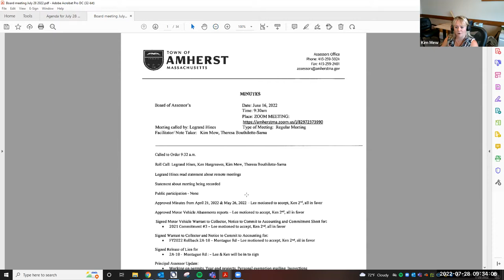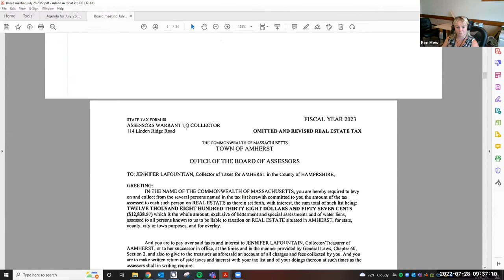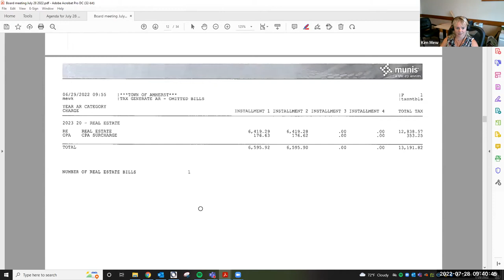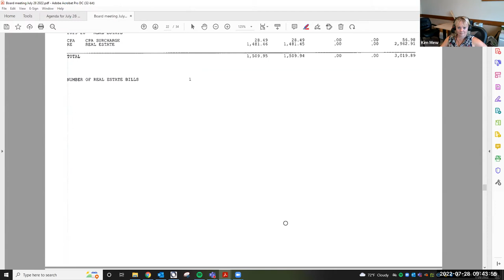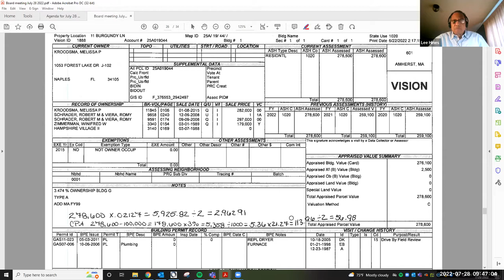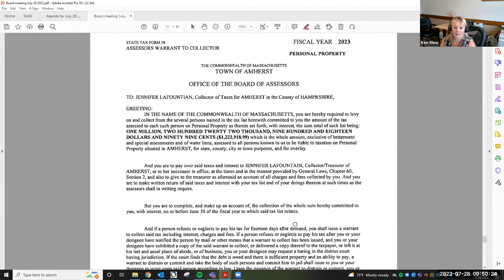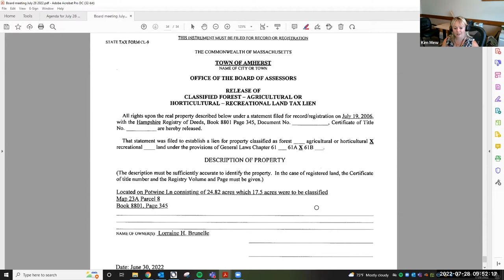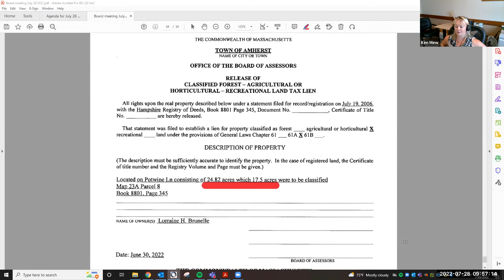Board of Assessors Jul 28, 2022